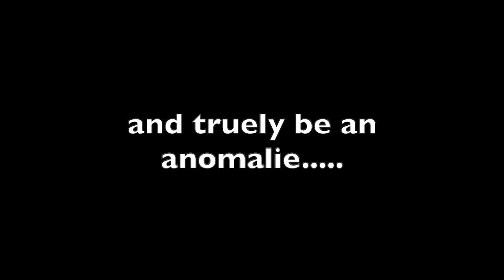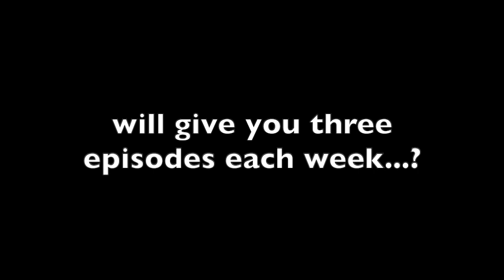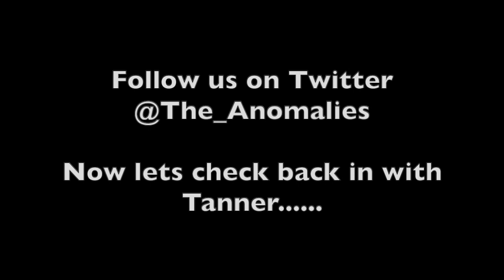The Anomalies Podcast - promo video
We are The ANOMALIES, and we're coming for those earholes on August 12th with three episode, August 19th with an additional 3 more episodes. Here is a fine example of what us (specifically @vuhnillaGorilla) are capable of. Follow @The_Anomalies on Twitter for Updates and funny shit. Go Here for the video of what you just listened Other regular people on here are Tyler from the cloud(Nebraska)(@tylerallen) Marco from Iowa (@quepasaprimo), and Trashman Ronnie couldn't be bothered this time, but he's @Trashmanronnie Let's have a fucking day, shall we?